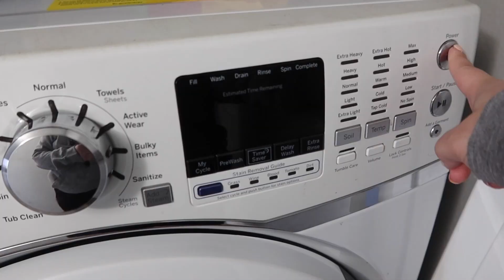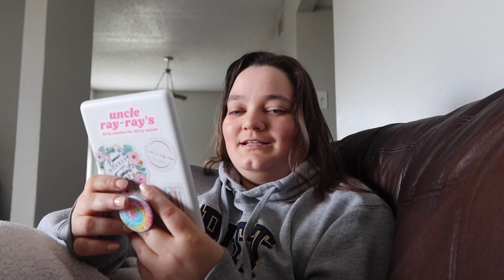WEEKEND READING VLOG: Black Ties & White Lies by Kat Singleton (ARC) 🔥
Welcome back to another ARC reading vlog! In today's video, I read the ARC (advanced reader copy) of Black Ties and White Lies by Kat Singleton. I have read some of the books in her Mixtape series and absolutely loved them!

Black Ties & White Lies by Kat Singleton is NOW AVAILABLE for purchase and it's on Kindle Unlimited! This book has some of the best tropes ever: billionaire romance, ex-boyfriend's hot older brother, fake dating, marriage of convenience, & he falls first. There are also about 5 chapters filled with nothing but spicy scenes.

Spoiler alert: I can't recommend this book enough & I gave this book a 5 star rating. If you'd like to see all of my thoughts on the book, checkout the review I wrote on GoodReads

ABOUT
Hi, I'm Arianna - the creator behind ariannaisbooked on TikTok and Instagram. I'm a lifestyle & bookish content creator navigating my way through my 20's. I graduated from the City University of New York with a degree in Communication & Media & I'm currently working in the financial sector. Follow me for book recommendations, small town lifestyle, making healthy changes content, & more! I'd love to see you around :)